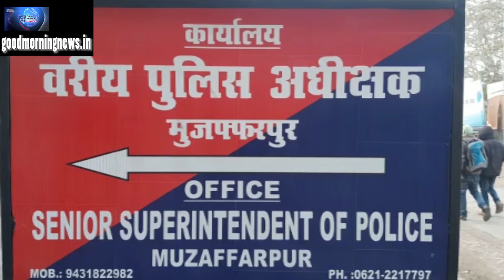मुजफ्फरपुर: सानू के हत्यारे गिरफ्तार, देखिए एसएसपी ने हत्या को लेकर क्या सब कुछ कहा